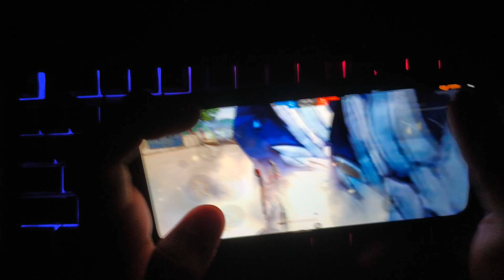Free Fire Auto Headshot Tricks 📲 Handcam 2.0 🎯🥷 ''Pro Headshot Settings'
use 🎧 and watch in 4K for better experience :
                               " in this video I explained all new best sensitivity and best fire button size for headshot on the game Garena Free Fire as well as headshot setting "

• Watch previous video 👇
After Update UMP New Headshot Trick -

 • After Update UMP Direct Headshot Tricks
TAGS 👇
free fire
headshot trick
shotgun se headshot kaise mare
free fire shotgun headshot trick
shotgun headshot
free fire shotgun
free fire shotgun headshot
m1887 se headshot kaise mare
ff shotgun headshot trick
shotgun one tap headshot trick in free fire
onetap headshot trick
one tap headshot desert eagle trick
one tap headshot desert eagle
one tap headshot m1887
best setting for one tap headshot
how to one tap headshot desert eagle
oneshot trick desert eagle
free fire mein shotgun se headshot kaise mare
how to one tap headshot m1887
one tap headshot secret trick free fire me one tap headshot kaise mare
auto headshot setting free fire

Free Fire Top Country:
1.Garena Free Fire Indonesia Live
2. Garena Free Fire Brazil Live
3. Garena Free Fire Brasil Live
4. Garena Free Fire India Live
5. Garena Free Fire Singapore Live
6. Garena Free Fire Thailand Live

• I Your Queries

secret setting free fire
free fire best fire button size

•Your hindi search 👇

free fire ka pro settings
best sensitivity setting free fire
free fire ki headshot setting
headshot ke liye fire button size

Disclamer:-